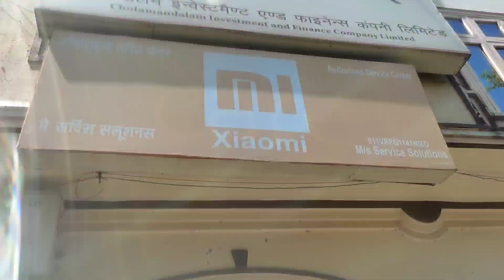A Day In Udhampur | Udham Singh ke shahar Aa gaya 🙏